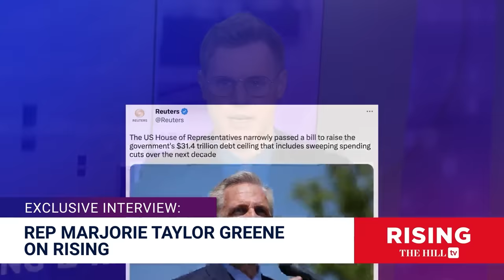Marjorie Taylor Greene on Rising; ENOUGH Aid For Ukraine, America Must Be FIRST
Rep. Marjorie Taylor Greene sits with Briahna Joy Gray and Robby Soave to discuss the news of the day. Joe Biden defeated Donald Trump 306-232 in the Electoral College and had a 4-point margin in the popular vote.